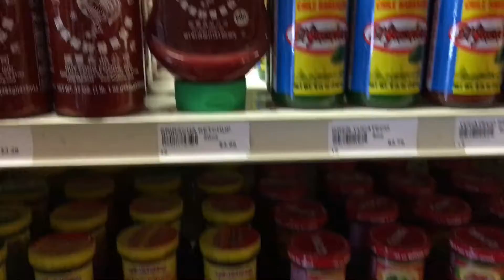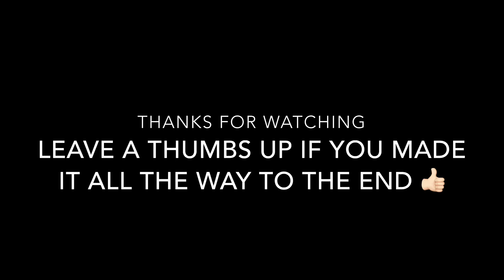Running in the rain